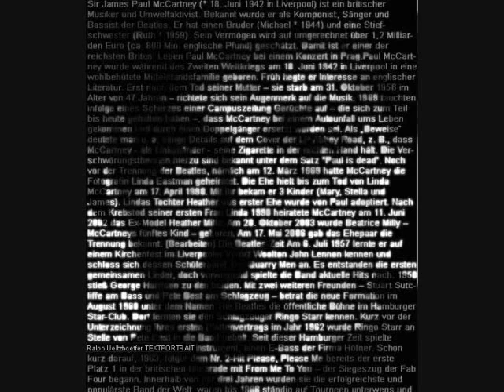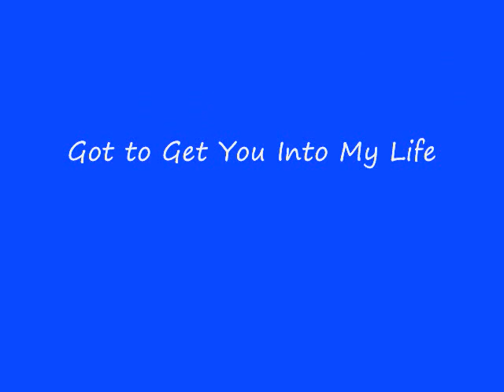Sir James Paul McCartney WMV.wmv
Sir James Paul McCartney. Perhaps the most successful Beatles after the breakup. He is still rockin' the day today with hit songs like Band On the Run, Ebony and Ivory, Jet, and Live and Let Die. He is my second fav Beatle after George Harrison.